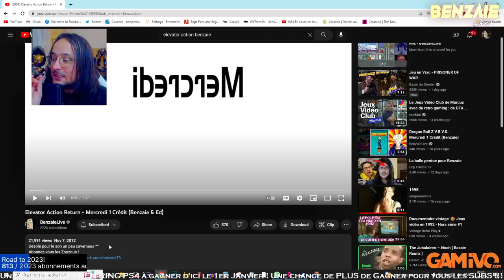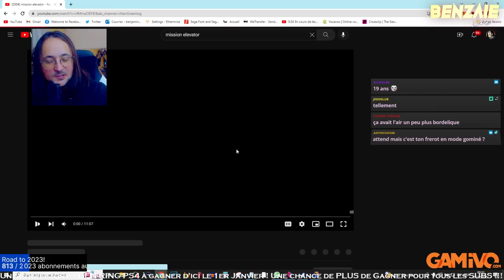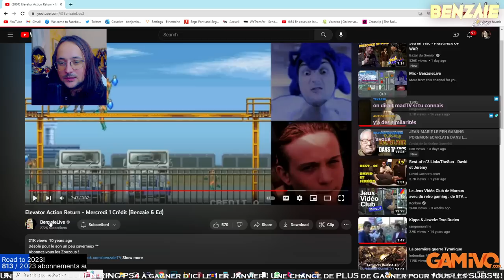Cyberpixels: HUNTDOWN (découverte) Benzaie Live